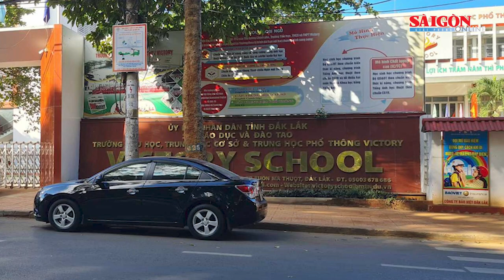Làm rõ nguyên nhân nhiều h:ọc s:inh n:hập v:iện nghi n:gộ đ:ộc thức ăn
Ngày 11-11, bà Lê Thị Châu, Chi cục Trưởng Chi cục Vệ sinh an toàn thực phẩm Đắk Lắk cho biết, đã tiến hành kiểm tra đột xuất Trường Tiểu học, trung học cơ sở, trung học phổ thông Victory (Trường Victory), ở Thành phố Buôn Ma Thuột, tỉnh Đắk Lắk, sau khi nhiều học sinh của trường này nhập viện, nghi do ngộ độc thực phẩm vào chiều ngày 10-11.